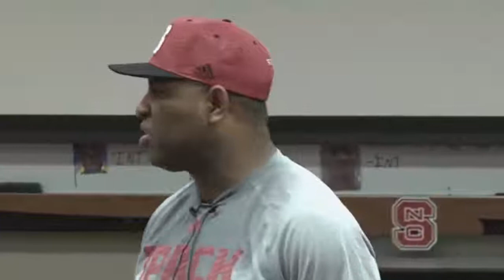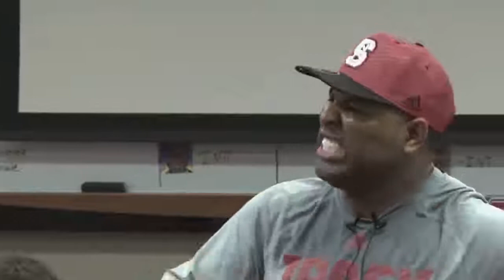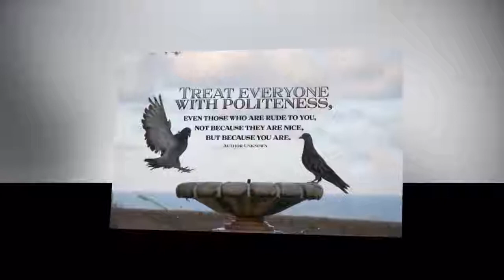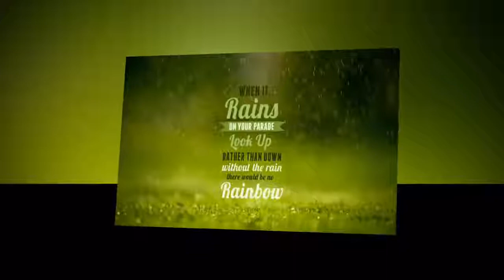Motivational Speeches Every Day | OPPORTUNITY - Powerful Motivational Speech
Spoken by: Eric Thomas
ㅤ